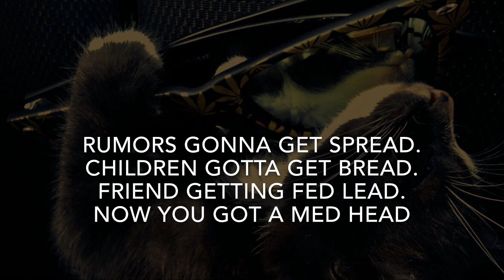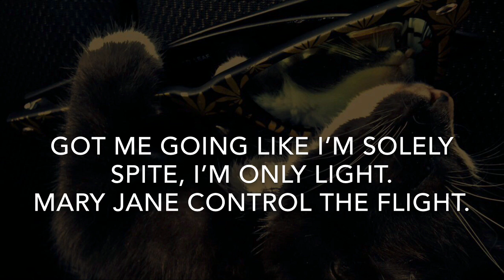No Anxiety (Prod. Epik The Dawn) - Lyrics Music Video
The most exciting part of making music, for me, is recording. Sometimes I get an adrenaline rush because the attempt is going well and I don’t want to mess up. It’s so satisfying to finish recording a rap you’ve been saying over and over while writing.